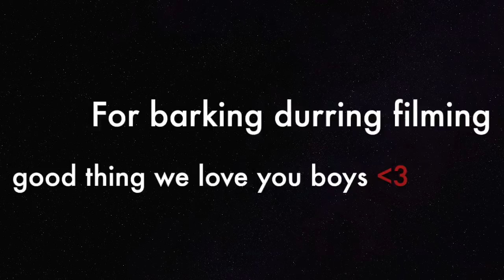Oxenfree episode 3 Game2Misbehave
Here we are.. in the weirdess again. get ready for episode 3 of oxenfree, with special guests

join Game2Misbehave back in the strange world of Oxenfree.